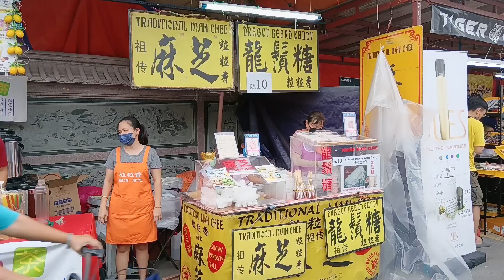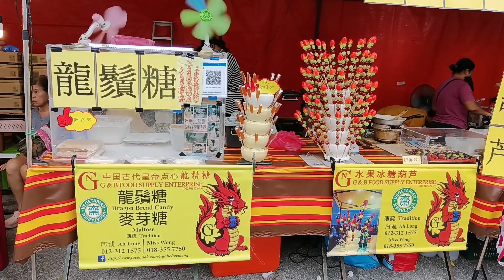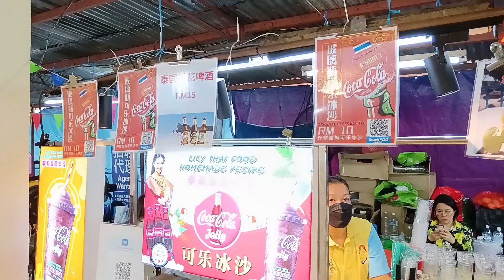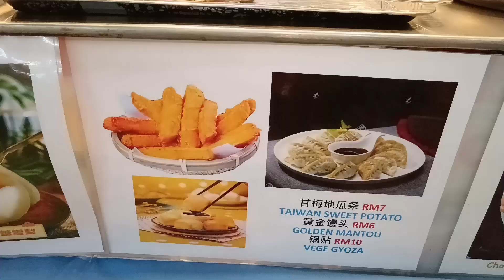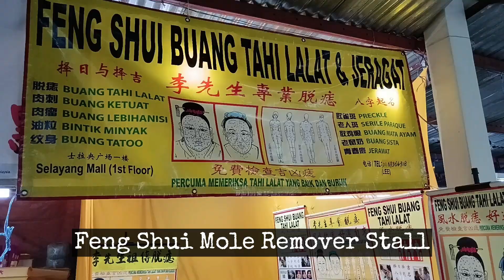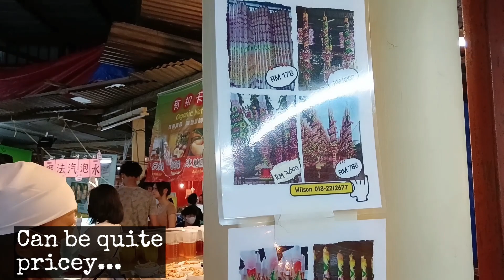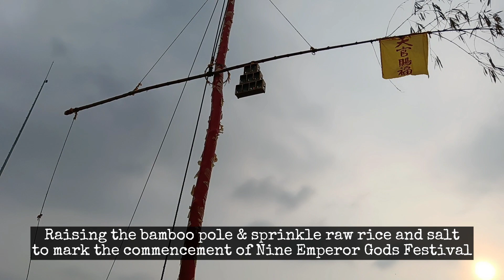🇲🇾 SHOCKING 2023 Nine Emperor Gods Festival at 165 Year Old Temple! 马来西亚九皇爺安邦南天宮 Malaysia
🇲🇾 SHOCKING Nine Emperor Gods Festival at 165 Year Old Temple! 马来西亚九皇爺安邦南天宮 Ampang, Selangor, Malaysia

At Ampang's oldest temple, held the annual most anticipated event which is the Nine Emperor Gods Festival celebration. In year 2023, the celebration runs from 15th October to 23rd October. It is celebrated for 9 days during the 9th Lunar month of the Chinese calendar among the Taoist Chinese community.

Devotees will be based at the temple, dressed in white attire and also observed vegetarian diet throughout the 9-day celebration.

If you are planning to visit this temple to witness this celebration, I would suggest to arrive during the late afternoon. If you plan to drive, there is a parking lot available opposite the temple with a per entry fee of RM8.00. No direct public transport reaches here, you can catch a Grab Car to arrive here.

There are plenty of vendors situated outside & inside the temple selling a variety of food, souvenirs and prayer offerings.

Be sure to bring along an umbrella with you as certainly it will rain heavily during the evenings later and also coincides with the celebration.

Chapters:
00:00 Intro
00:14 Temple Entrance
00:40 Street Stalls
01:18 Red Tortoise Buns
06:58 Temple Stalls
11:13 Vegetarian Eatery Section
12:44 Lion Dance
17:31 Dragon Dance
25:02 Front Prayer Section
26:26 Apparatus Used During Deities Possession Ceremony
28:12 Kau Chim - Chinese Fortune Telling Practice
28:54 Magnificent Ceiling Art
29:08 Nine Oil Lamp Bamboo Pole Ceremony
31:54 The Heavy Downpour
32:05 Devotees Possessed by Deities
33:03 Devotees Carrying 400kg Sedan Chair
33:59 Giant Incense Stalls
34:33 Colourful Procession

🇲🇾 Chinese HUNGRY GHOST FESTIVAL in Malaysia: What do you need to know about this eerie celebration?

🇲🇾 Fo Guang Shan 佛光山 Dong Zen 東禪寺 Temple  | Grand & Largest Temple in Jenjarom Selangor, Malaysia!

🇲🇾 STUNNINGLY BEAUTIFUL Wat Chetawan วัดเชตวัน! | Thai Buddhist Temple in Petaling Jaya, Malaysia!

Credit
City video footage by Ibrahim Bennett